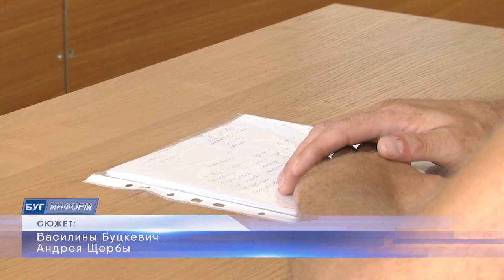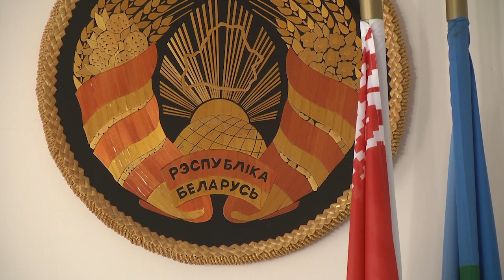2023-09-28 Правовой прием инспекторов Федерации профсоюзов на ОАО «Берестейский пекарь»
Правовые инспекторы Федерации профсоюзов оказывают бесплатную юридическую помощь гражданам в каждом районе Беларуси. Так сегодня специалисты возобновили проведение Республиканского профсоюзного правового приёма граждан. Место проведения – 16 районов и три города, в частности Брест. Приемы проходят непосредственно в организациях и на предприятиях, находящихся на территории районов и городов. Любой желающий может бесплатно получить консультации профсоюзных юристов по вопросам, связанным с защитой трудовых и социально-экономических прав и интересов, а также при необходимости по желанию гражданина для решения вопроса может быть привлечена прокуратура.
*Наши контакты:*
✅Телефон горячей линии:
54-63-67